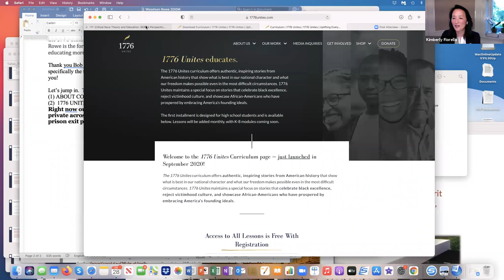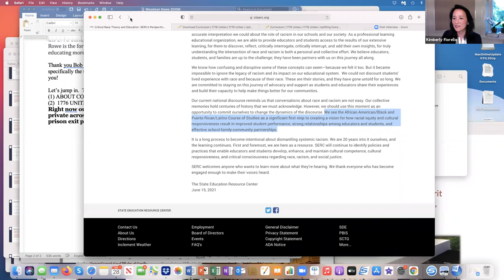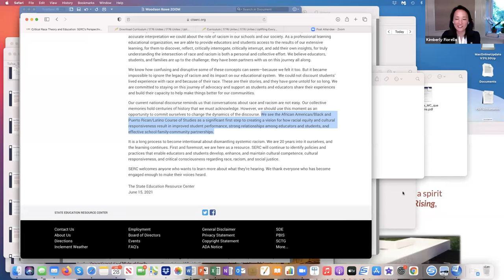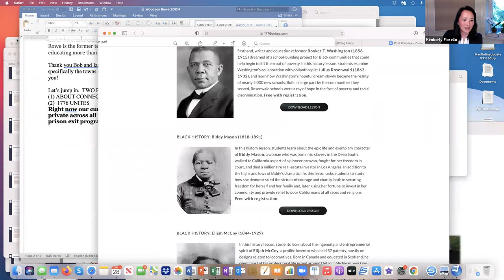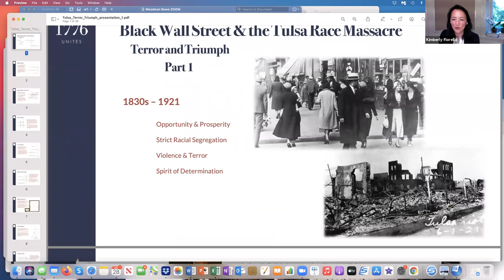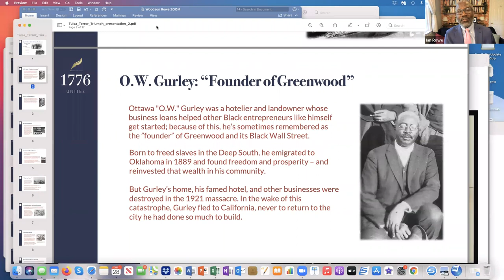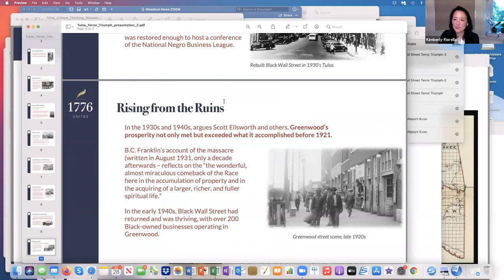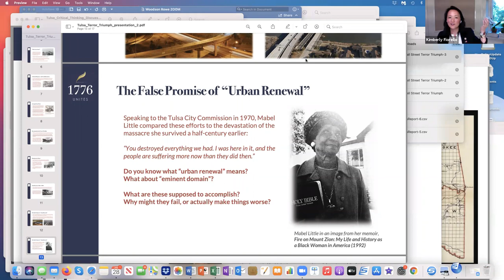1776 Unites Curriculum Town Hall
State Representative Kimberly Fiorello held a Town Hall discussion with Bob Woodson and Ian Rowe regarding the demoralizing and divisive conversation on race-based thinking in schools. The discussion also featured information about 1776 Unites, who offers a positive, patriotic, empowering message on life in the United States.